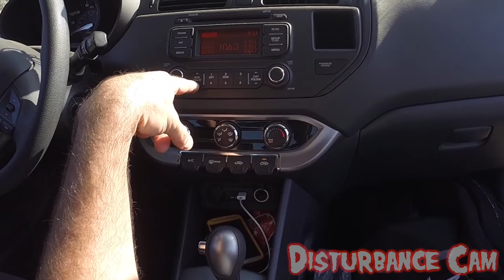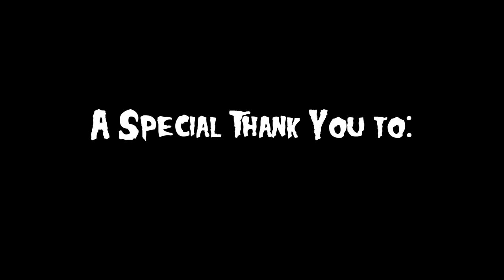How To Destroy a Rental Car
By popular demand, This Video is Re-Uploaded due to copyright... you'll know which part was altered because it'll sound like two robots having intense break-up sex. adding different music woulda been a cop out... eat thy anus

STALK THE SHIT OUT OF ME!